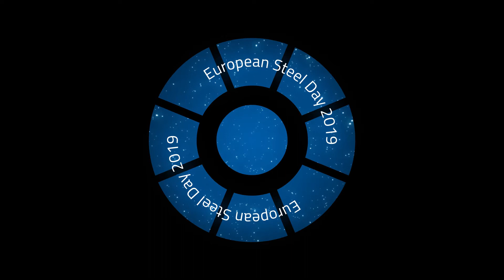European steel: the future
This is the video for European Steel Day 2019: Transitioning to the future of EU industry.

European Steel Day 2019 took place on 26 June at the Concert Noble.